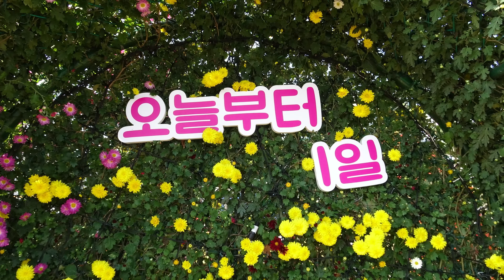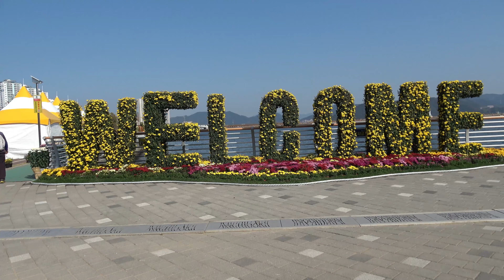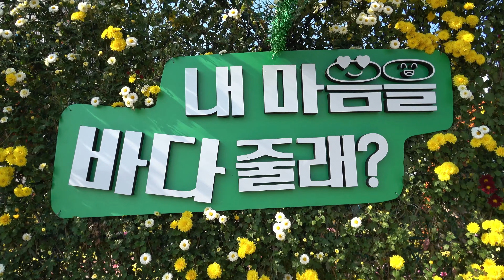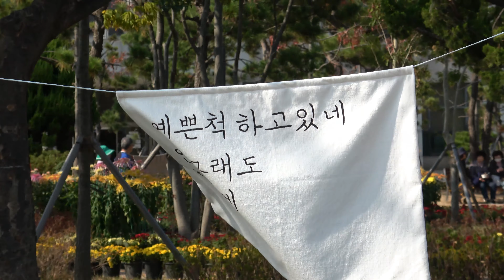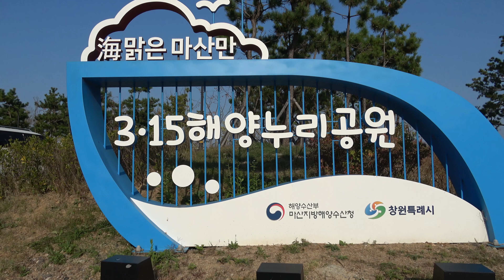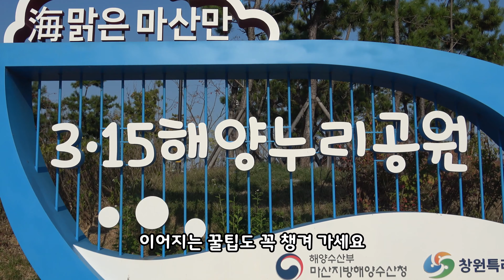미치겠네! 2번갔는데 꽃은?